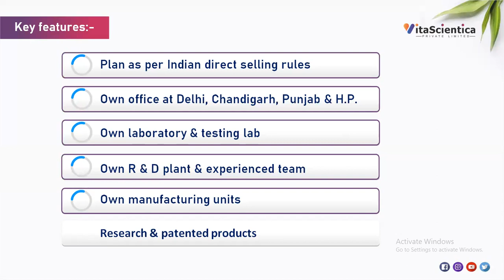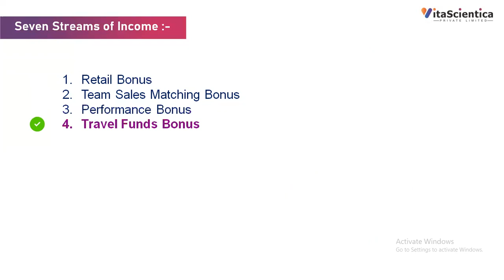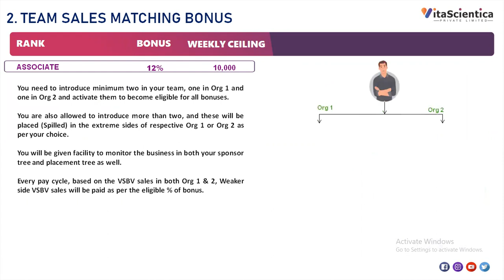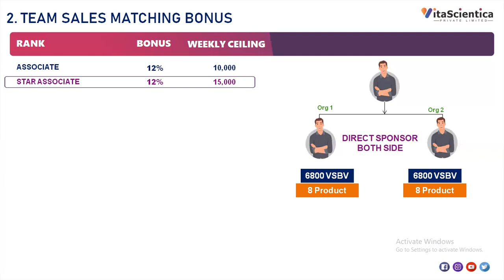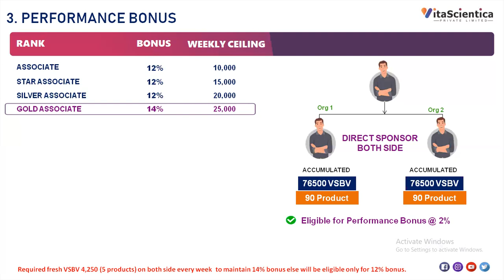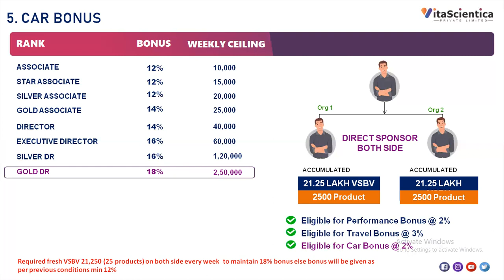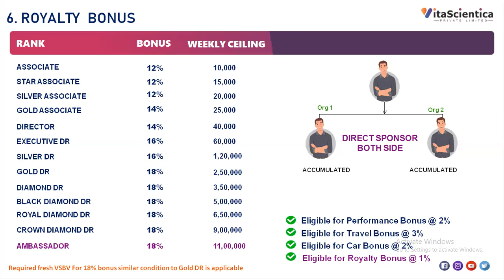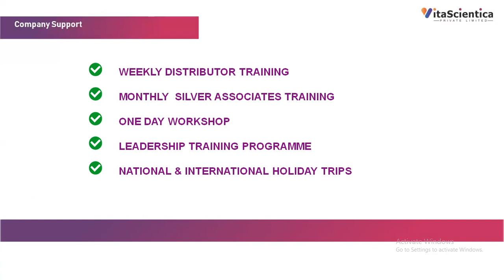VitaScientica Full Business Plan In Bengali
VitaScientica / Ke-Young Product Result

JOIN US & CALL OR WHATSAPP -

Join Our WhatsApp Group For All Update